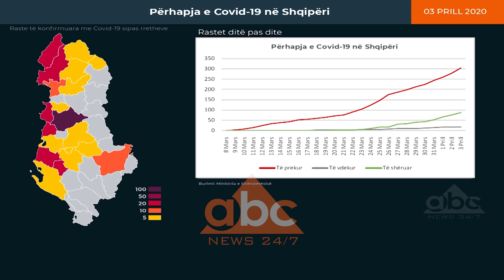Mjeku infeksionist: Rastet kur trajtimi duhet te behet ne shtepi dhe kur ne spital| ABC News Albania